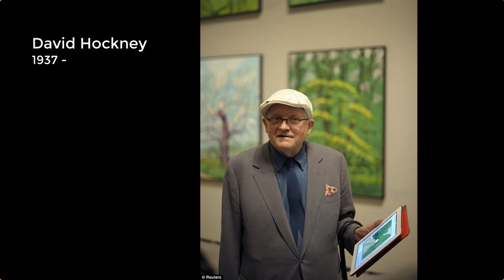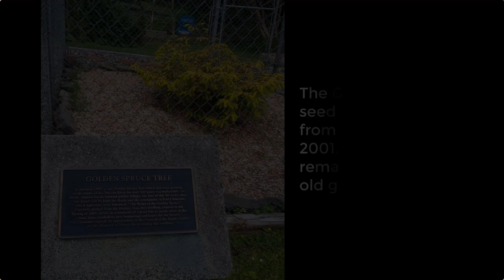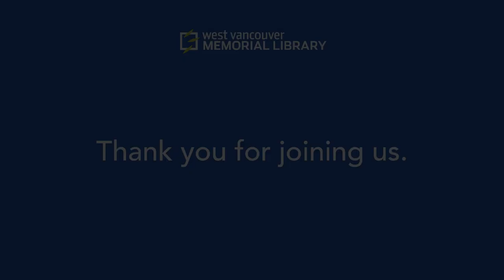Art Talks: Ross Penhall in Conversation with Hilary Letwin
Join West Vancouver Art Museum Curator Hilary Letwin in a conversation with artist Ross Penhall as they discuss the genre of landscape painting.

This Art Talk is a partnership with the West Vancouver Art Museum, presenting Losing Control of the Landscape: Ross Penhall, October 4 to December 16.

Ross Penhall was born in  1959 in West Vancouver. He attended the studio art program at Capilano College and studied print making with Wayne Eastcott. Penhall continued his education in extra-sessional studies at the Emily Carr College of Art. His work can be found in numerous private, corporate, and public collections in the United States and in Canada,

Dr. Hilary Letwin gained her PhD in Art History from Johns Hopkins University in 2013. She has held Curatorial Fellowships at the British Museum and the Baltimore Museum of Art. Recent projects include Cornelia Hahn Oberlander: Genius Loci (2020); Design for Living: West Coast Modern Homes Revisited (2019); Saints, Sinners and Souvenirs: Italian Masterworks on Paper (2019); and Molly Lamb Bobak: Talk of the Town (2018). She currently works as the museum administrator/curator at the West Vancouver Art Museum.